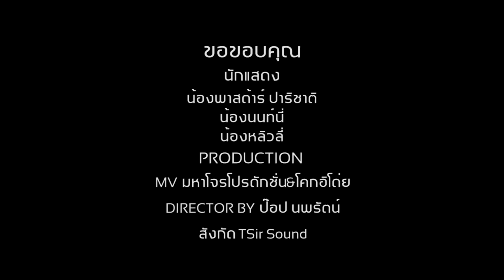โกโลโกโส - เต้ย อธิบดินทร์ [OFFICIAL MV]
เพลง : โกโลโกโส
ศิลปิน : เต้ย อธิบดินทร์
คำร้อง/ทำนอง : เต้ย อธิบดินทร์
เรียบเรียง : โคกอิโด่ย
MV มหาโจรโปรดักชั่น & โคกอิโด่ย
ปก หรรมเดี่ยว
สังกัด TSir Sound

* โกโลโกโส อ้ายคนโกโลโกโส
ยาดองสองซาวสาโท สิบโหลกะกินบ่เมา
อ้ายคนมักเล่นไฮโล บ่ไฮโซคือเขา

อ้ายคนบ้านๆ งานการอ้ายมีเฮ็ด
เลี้ยงไก่ใส่เบ็ด เฮ็ดนาเฮ็ดไฮ่
นำฮั่ว นำสวนใช้แฮง เพิ่งพาได้
แต่เรื่องวิเคราะห์ วิจัย อ้ายขอบาย

เงินคำกำแก้ว กะมีพอได้ใช้
แต่อาจสิมีบ่หลาย คือเพิ่น
กินเหล้าอยู่ไส ตั้งวงขอให้เอิ้น
สิแวะไปเต้ยลำเพลิน สิพาหย่าว

อ้ายเป็นคนเซอร์ บ่แม่นสกปรก
แต่งตัวซกมก มันคือสไตล์
น้ำหงน้ำหอม อ้ายนี้บ่เคยใช้
กลิ่นประจำกาย อ้ายคือกลิ่นละมุด

Solo
( * ) 2 รอบ

มหาโจรโปรดักชั่น
โคกอิโด่ย
ร้านกิมลั้ง
สวนสองภู

ฟังบนทุก Music Steaming ได้แล้วที่